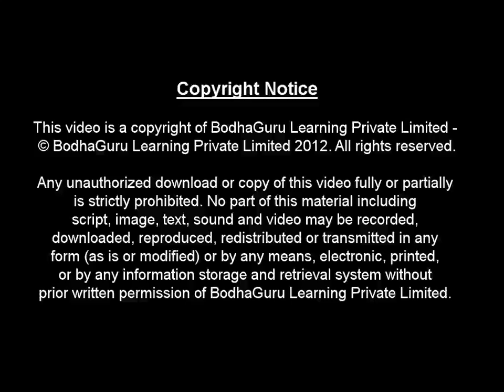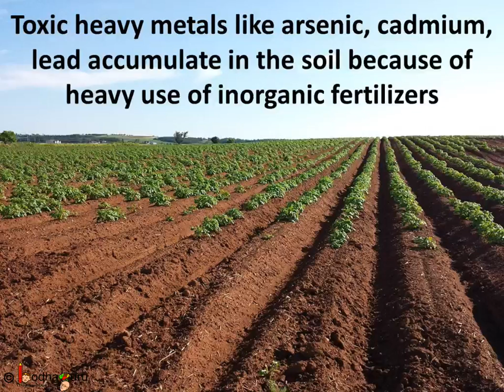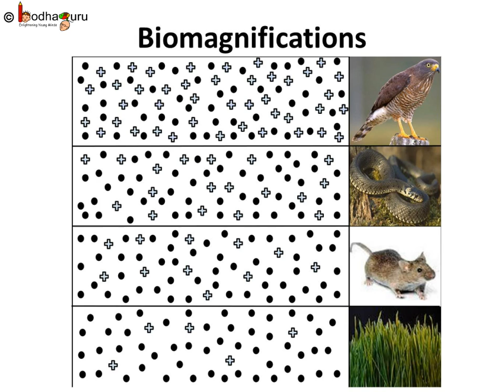Biology - Soil pollution - English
This Biology video explains in detail about soil pollution.  This video is meant for students studying in class 9 and 10 in CBSE/NCERT and other state boards.
Team BodhaGuru